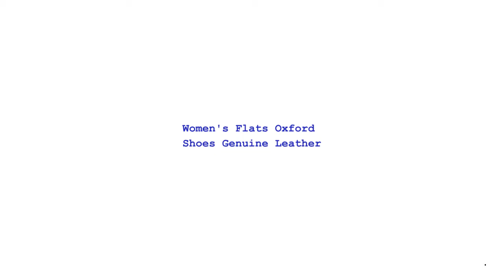Women's Flats Oxford Shoes Genuine Leather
Brand Name: steinmeier
Flats Type: Oxfords
Origin: CN(Origin)
Upper Material: Genuine Leather
Upper-Genuine Leather Type: Cow Leather
Outsole Material: Rubber
Closure Type: Lace-Up
Fit: Fits true to size, take your normal size
Occasion: Casual
Insole Material: Full Grain Leather
Fashion Element: Sewing
Season: Spring/Autumn